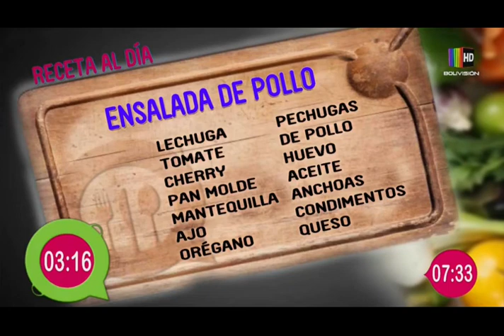Como desayuno preparamos un sándwich bastante consistorial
Iniciamos la semana con un desayuno deliciosos que lo realizaremos en 5 minutos. Te enseñaremos a preparar un sándwich bastante consistorial.